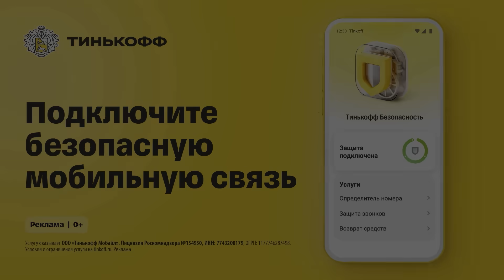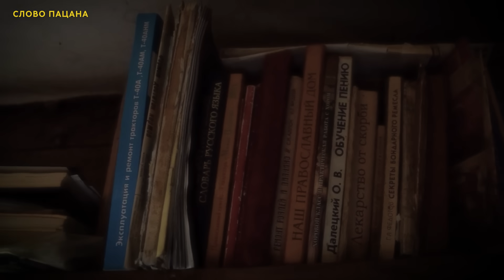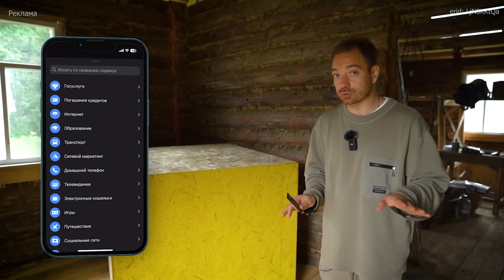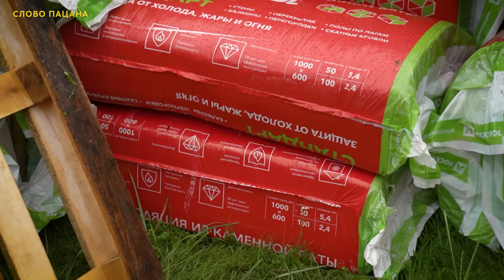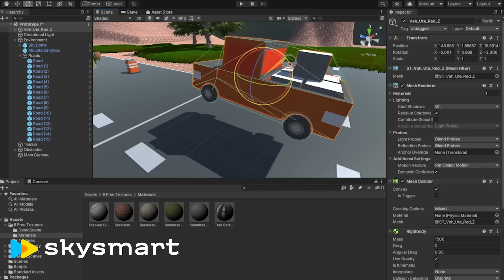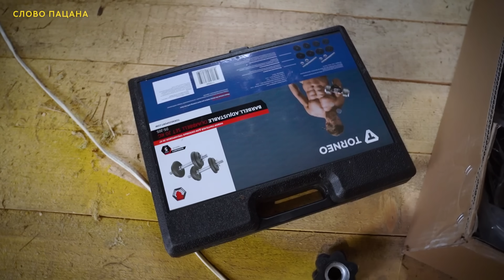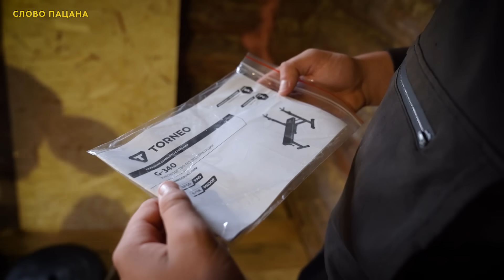МИЛЛИОН РУБЛЕЙ ДЛЯ МНОГОДЕТНОЙ СЕМЬИ. Такого ещё не было!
— Прервем звонки злоумышленников и предупредим об угрозе

Реклама. АО «Тинькофф Банк», Универсальная лицензия ЦБ РФ № 2673 от 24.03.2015 г., erid: LjN8KKtQa
ОАНО ДПО "СКАЕНГ", ОГРН: 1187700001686, ERID: LjN8JtifC
Реклама. ООО "ТИНЬКОФФ МОБАЙЛ", ИНН: 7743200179, ERID: LjN8KYGwc
Мы узнали про одну семью в дальней деревне. У них в семье 5 детей. Они живут в очень дальней деревне. Вот ссылка на начали истории с ними
Мы решили помочь достроить их дом, который они больше 10 лет не могли достроить! В этом нам помогает компания "Строй и живи".
Первая партия материала уже приехала к ним! А вместе с этим мы привезли одну загадочную коробку! Что внутри? Узнают все или нет - зависит от одного спортивного состязания которое мы задумали!
USDT (TRC20) - TJ31zT5rEs157X43N84d4AprM7rmWTynKA
Наш телеграм-канал, где выходят интересные фрагменты которые не вошли в видео
У нас в телеграм-канале мы часто выкладываем интересную информацию про героев наших видео.